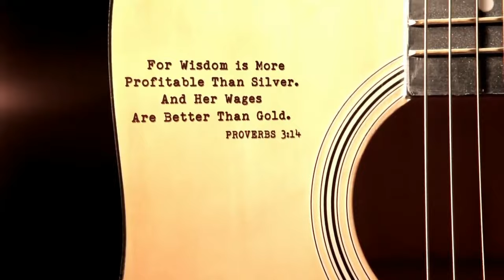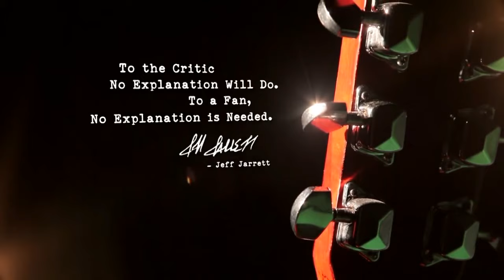TNA: 2012 Jeff Jarrett [Ring Ka King - RDX] Theme (My World) | Music Video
Title: My World
Artist: Dale Oliver
Used: 2012